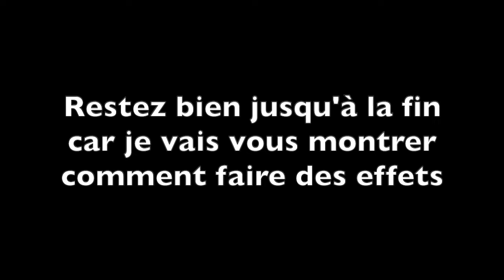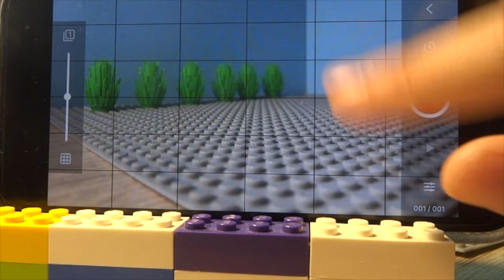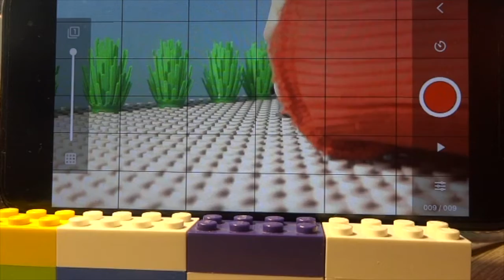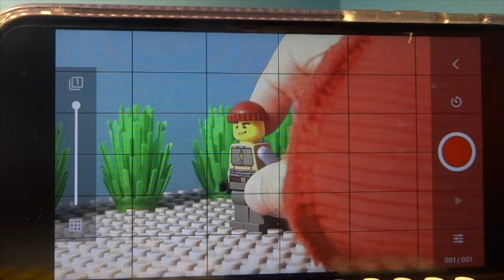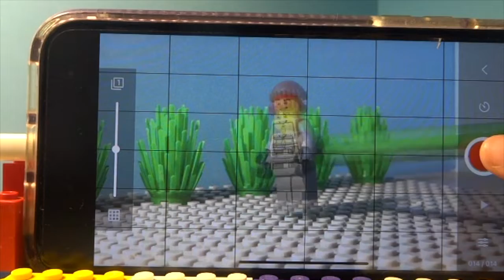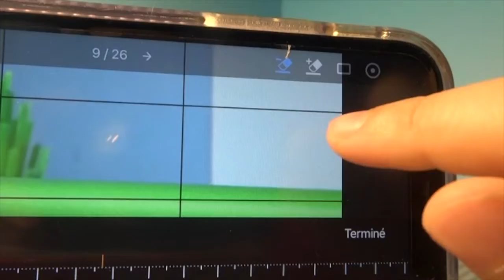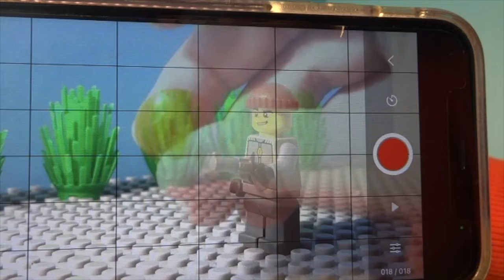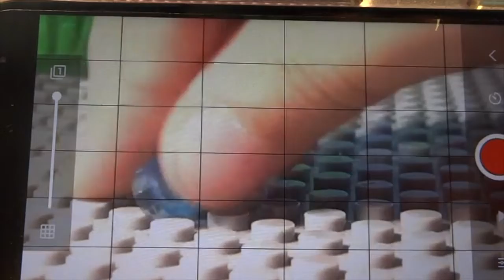Comment faire du stop motion. TUTO Stop Motion Studio Pro.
Comment utiliser stop motion studio pro et faire des effets en 2 minutes? je vous l'apprend dans cette video. Bon visionnage. La gratuite s'appelle stop motion studio.

des notifications pour ne rater aucune de mes autres videos.